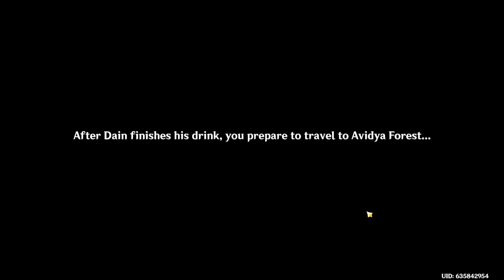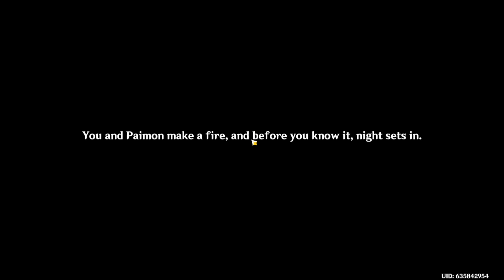Destined Encounter | Archon Quest | Dainsleif | Genshin Impact 3.5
Chapter III: Act VI - Caribert is off to a lore dumping start !

Wandering around Port Ormos, the Traveler and Paimon run into Masrur, who hands them a letter from a "crafty fellow" who used a loophole to get the letter delivered. They read it and find that the letter was from Kaeya, who was stopping at Sumeru and asks to meet up with them at Djafar Tavern in the afternoon. When they arrive, they find that Kaeya had his fill of all the drinks. Paimon wonders as to what he might be doing in Sumeru, believing that as a Captain of the Knights of Favonius, he should be back in Mondstadt and that Jean would be upset. Kaeya states that he had come to scout out Sumeru's alcohol industry, as the tavern itself was home to a special concoction made with spices.

After the Traveler points out that he's alone, Kaeya admits that he had been to Sumeru before but it brings up bad memories. The Traveler tells him that he doesn't have to go into detail, so Kaeya tells them that in his youth, his adoptive father had been talking to some Sumeran merchants and that his roots lie in Khaenri'ah, which was said to be underneath Sumeru and snuck onto a ship, but he was soon found and brought back. They ask him how much he knows about the nation, and he admits that he only knows a little from reading books, and as he spent less time in Khaenri'ah, he began to care less about it and wondered if his father wanted him to live happily in Mondstadt. As Kaeya remarks that his last name, Alberich, is the last thing tying him to Khaen'riah, Dainsleif inexplicably appears and asks him what he knew about the name.

The Traveler and Paimon are surprised by Dainsleif's appearance while Kaeya greets him, having sensed him listening in onto their conversation. Dainsleif then states that Kaeya's ancestors, the Alberichs, are the founders of the Abyss Order, leaving everyone surprised. Kaeya expresses surprise at the revelation before recognizing Dainsleif as a pure-blooded inhabitant due to his primogem-shaped eyes. Paimon wonders if Kaeya was working for the Abyss Order, but he does not answer that, saying the conversation steered into too serious a topic. Kaeya then takes his leave, since he had a spice merchant to talk business with.

As Kaeya leaves, Paimon remarks that the relationship between Kaeya and Dainslief appears to be tense, comparing it to oil and water. Dainsleif tells her that he doesn't know him well and wonders if Kaeya is being honest about his relationship to the Abyss Order. The Traveler inquires as to the founding of the Order before Paimon asks what he's doing in Sumeru. Dainsleif states that while recovering, he remembered something related to the "Loom of Fate" operation, which the Traveler's Sibling had mentioned when he was traveling with them in Sumeru and thus is trying to find the place they had gone to together in Avidya Forest. Paimon decides to go, but Dainsleif waits for his drink before they do so.

Arriving at a small farming field, Dainsleif finds the area familiar and they investigate. Paimon worries about rudely intruding, but Dainsleif senses that no one had been around for years. With few leads in the field, they check the hut and find no leads inside either. Dainsleif then hears something outside, where they discover a group of Slimes. After eliminating them, Dainsleif decides to investigate the nearby Ley Lines alone, concerned that something had attracted the monsters. Paimon is worried, but Dainsleif states that the hut is the main investigation and thus the Traveler and Paimon set up a campfire for the night. Paimon asks about the Traveler's sibling, and the Traveler responds that they had frequently looked together at the stars, pointing out planets they wanted to visit, and shares that their stop at Teyvat marked the first time they had been separated. Paimon volunteers to take watch, so the Traveler falls asleep and dreams of their sibling.

The following morning, the Traveler wakes up to find Dainsleif greeting them. Reminding them of their task, he then notices that they must have dreamed of their sibling due to their tears and lets them be.